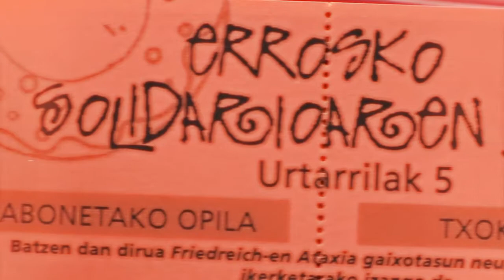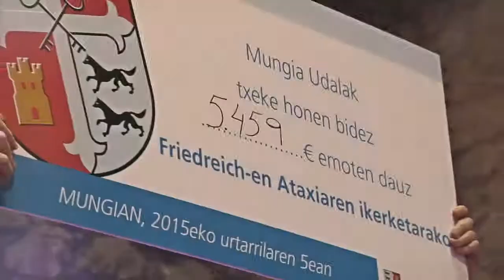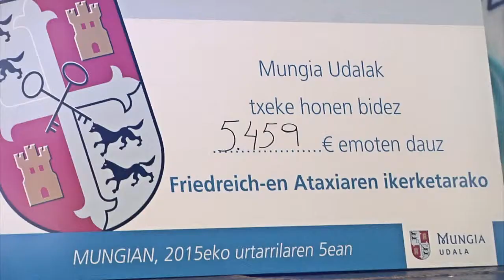Errosko Solidarioaren Jaia 2015